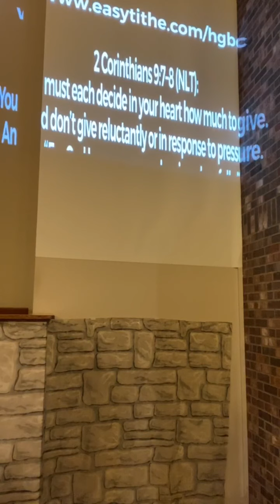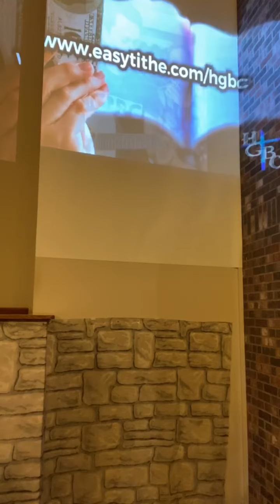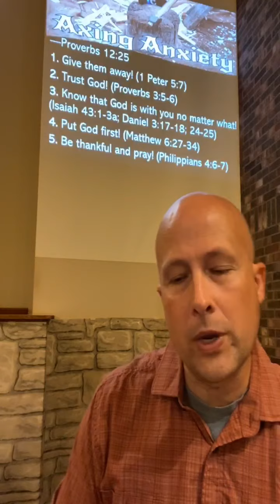ADOPTED TOGETHER (April 26) RESTORATION (Live-Stream with songs!)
2020 Theme: ADOPTED TOGETHER
April 26: RESTORATION

Songs with:
Nicole Butler
Evan and Joyce Rubia
Annabel Whitledge